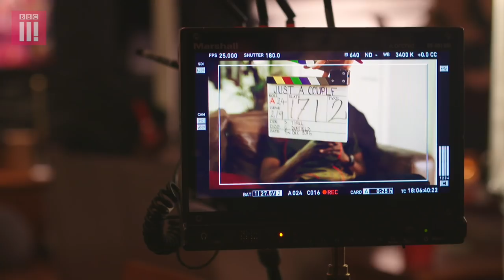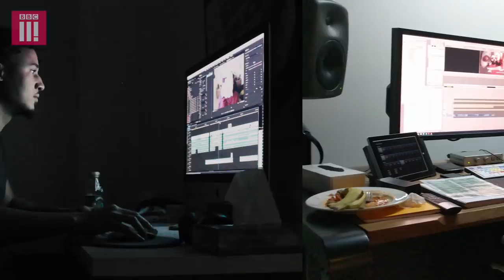Behind The Scenes On The Set Of Just A Couple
Just A Couple is a comedy series about Mark and Shavon. They have a modern relationship, by which we mean they count each other’s Facebook likes, keep tabs on each other’s Instagram’s, and binge-watch Netflix together.

The series is written and created by Sebastian Thiel, and stars Michael Salami and Frieda Thiel. This video goes behind the scenes to see what is was like on set.